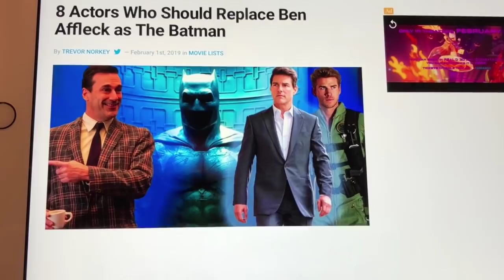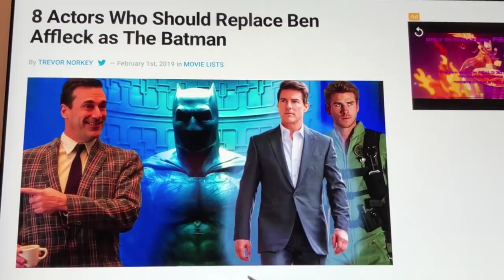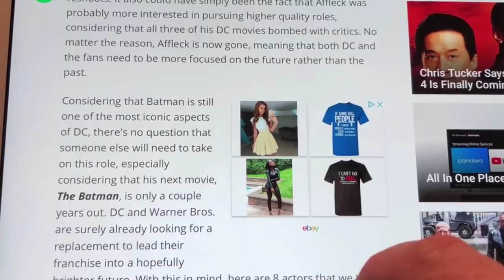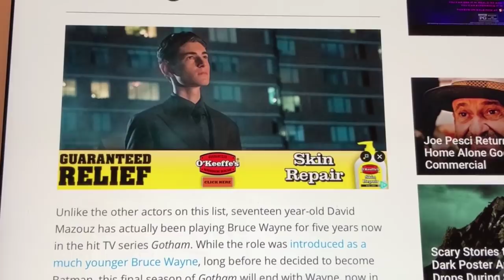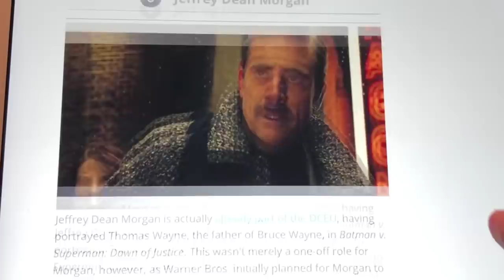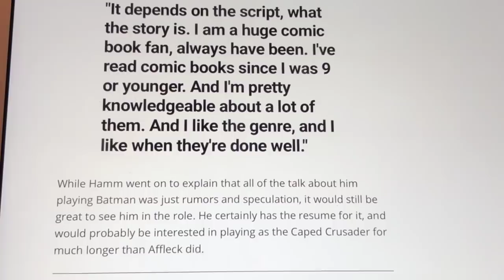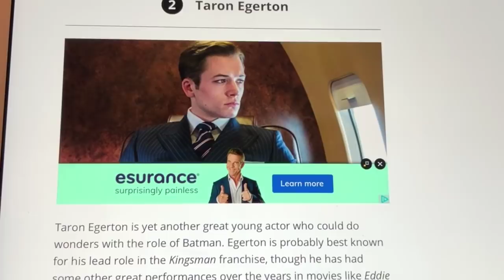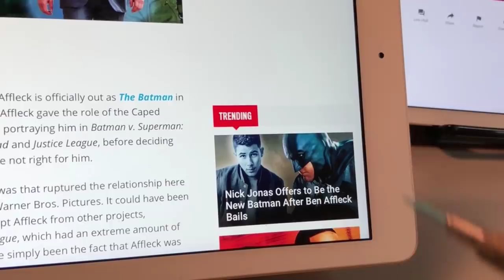AFFLECK’S OUT. WHO IS THE DCEU’s NEW BATMAN??